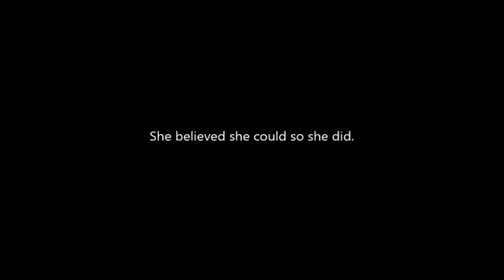Flirty and Affordable Valentine's Day Makeup | Victoria Van Winkle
Hello, I am Victoria and this is my very first makeup video and I hope you enjoy this Valentine's Day look. Also,... I am VERY aware of the bad lighting. So please, keep in mind this is my very first video, so please NO JUDGEMENTS!!

Makeup Products Used:
CoverGirl truBLEND Face Primer (Combo Skin)
NYX Color Correcting Palette
Loreal Paris Foundation
Loreal Paris Powder
Beauty Blender
e.l.f. Eyebrow Kit
Maybelline Eyeliner
CoverGirl Blush
Pixi Mesmerizing Mineral Duo in Apricot Glow
Rimmel London Bronzer
Maybelline The Blushed Nudes Palette
Maybelline Mascara
Brushes:
Total Face Brush (similar one)
Kabuki Face Brush
Eyelash & Brow Wand (similar one in white)
Eyeshadow Brush
Sonia Kashuk Eyelash and Brow Wand (Double Ended) and Eyeshadow and Crease Brush (Double Ended)
Sonia Kashuk Blush Brush (similar brush)